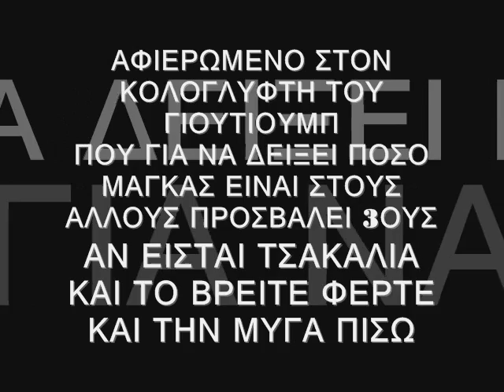ΝΑΥΤΙΑ - ΚΟΛΟΓΛΥΦΤΗΣ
GREEK PUNK